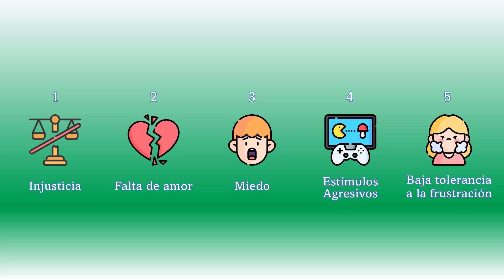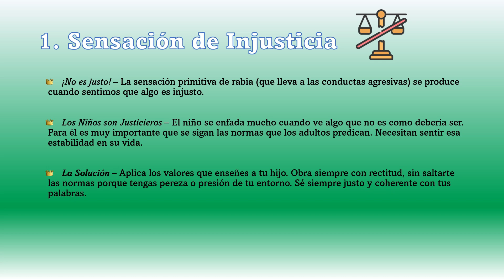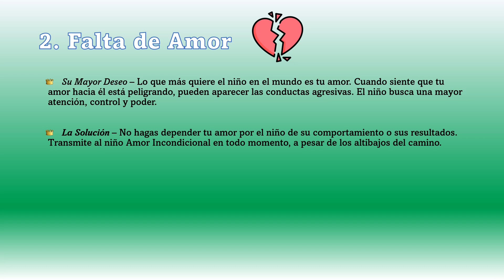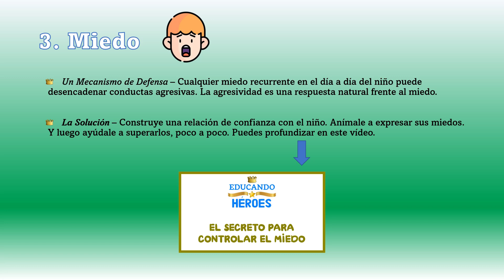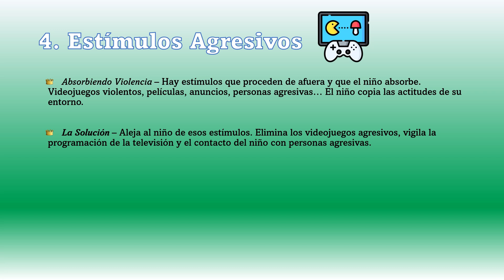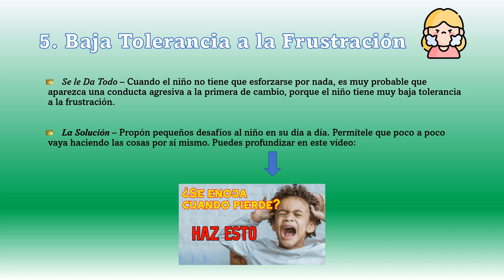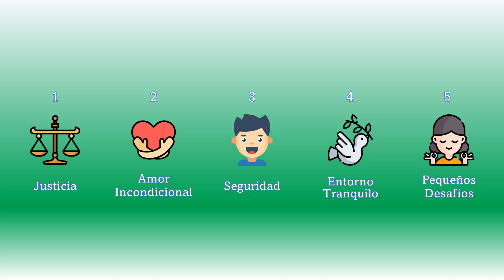Conductas Agresivas en Niños - El Método de 5 Pasos para Remediarlas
📘 *Entiende el cerebro del niño. El único libro para padres que necesitas leer*

En el vídeo de hoy veremos las principales causas por las que el niño puede mostrar conductas agresivas. Además, te enseñaré un método de 5 pasos para identificarlas y ponerles remedio fácilmente.

Si el vídeo te inspira, recuerda dejar un buen like y compartirlo para que el contenido llegue a más padres :)

💖Únete a la comunidad de Educando Héroes en el botón que dice Unirme, y disfrutarás de directos donde resolveré todas las dudas sobre tu hijo.

- Alex Gil
Fundador de Educando Héroes